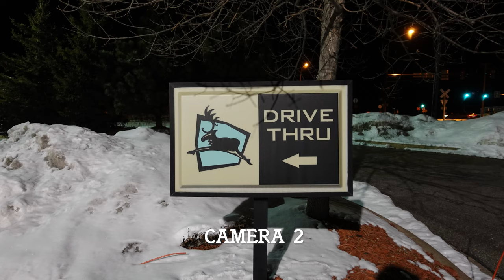SONY ZV-1 vs SAMSUNG NOTE 20 ULTRA - Night Photo Comparison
Video compares images captured by the Sony SV1 and Samsung Galaxy Note 20 Ultra captured handheld at night with automatic camera settings. Purpose of creating video is to determine whether the Sony SV-1 camera takes better photos in the situation and should be brought with you or takes worse photos and should be left at home.